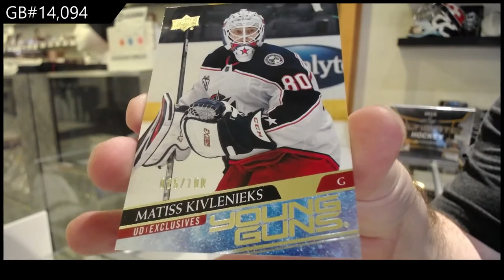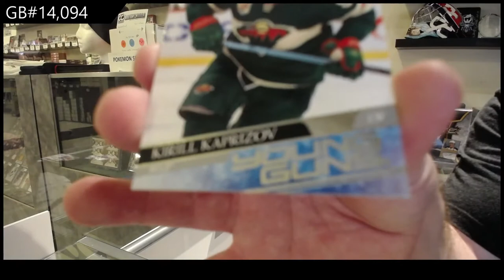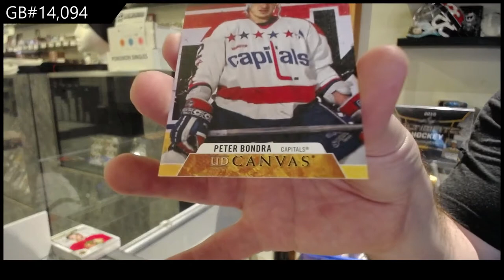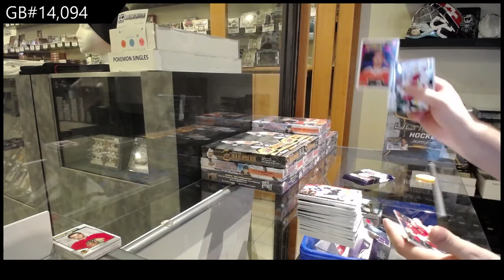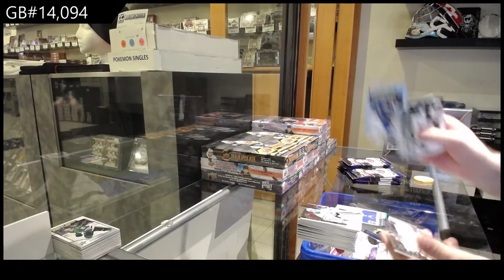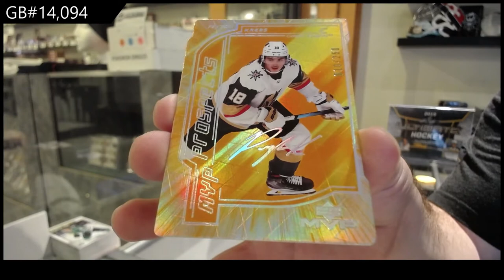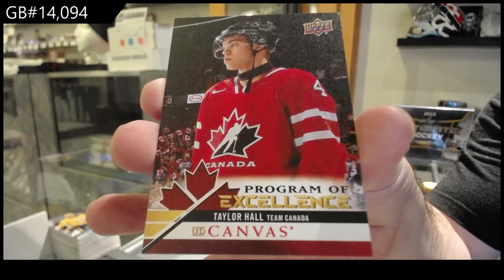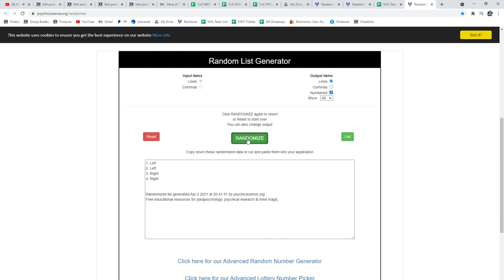20-21 Upper Deck Series 2 Hockey 4 Box Break - C&C GB #14,094